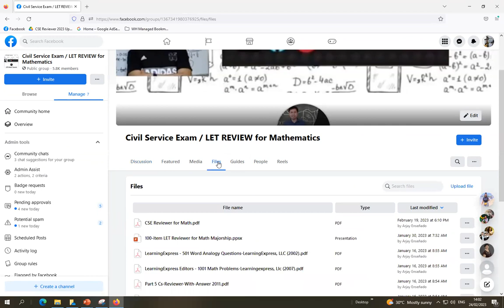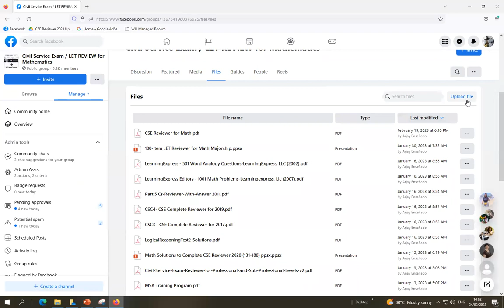RANDOM MATH PROBLEM #18 - PIPE PROBLEM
A swimming pool is filled through its inlet pipe and then emptied through its outlet pipe in a total of 8 hours if water enters through its inlet pipe and simultaneously allowed to leave through its outlet pipe, the pool is filled in 7.5 hours. How long will it take to fill the pool with outlet closed?
a. 3 hours
b. 4 hours
c. 5 hours
d. 6 hours
e. 7 hours